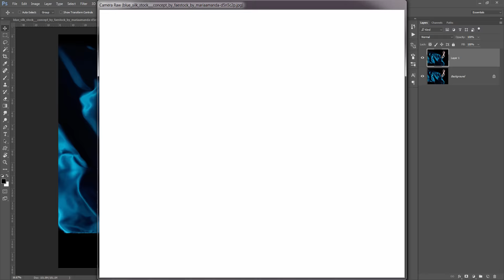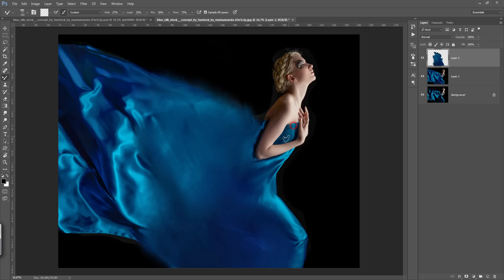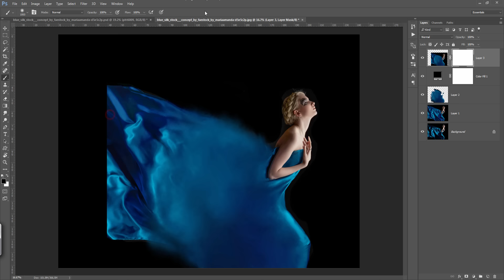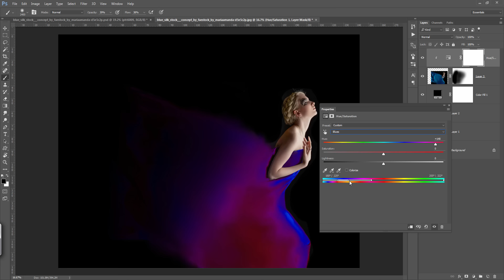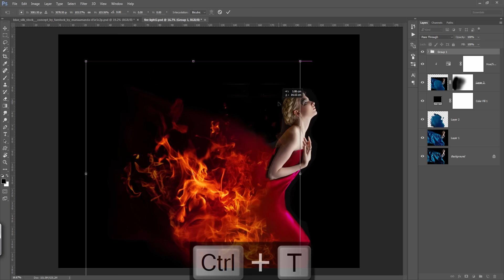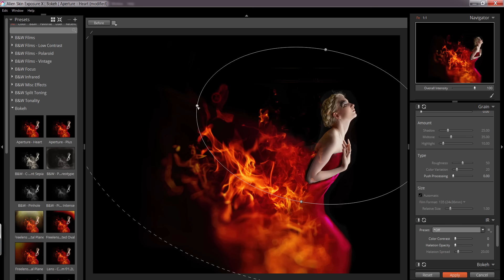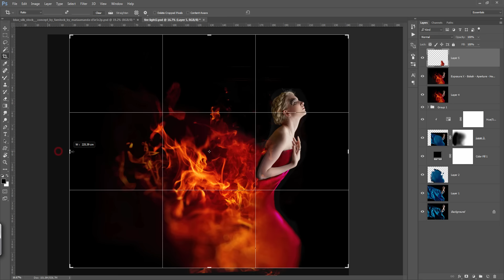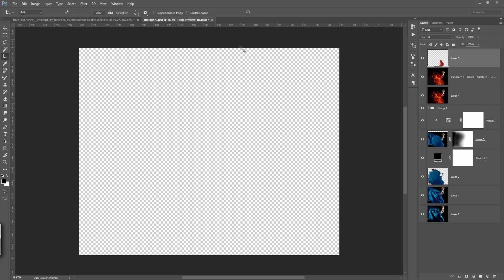Photoshop Tutorial | Photo Manipulation Fire Effect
In this Photoshop Tutorial you will learn to create a awecome photo manipulation using mixer band fire image blending with screen mode. i hope you will like this tutorial. love your guys

Photographer: Jan Holte Teller